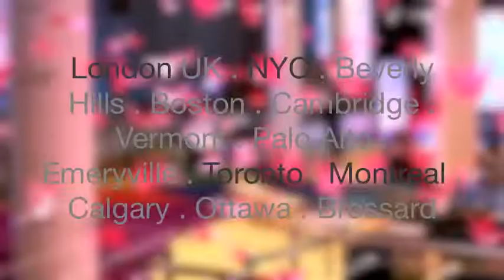Kindness Ideal: Pay for some desert at a restaurant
Kindness Ideal: bring give some cookies / scone, pay for some desert at a restaurant
As part 1000ActsofKindness installation art, we invited people to write an act of kindness on a crane, record their pledge of kindness on video, then go out and perform this act within 48 hours and these are their pledges.

1000 Acts of Kindness installation art by Adam Quang, for the opening of the Festival of Love at Southbank Centre in London UK